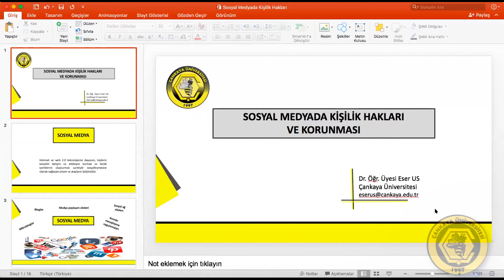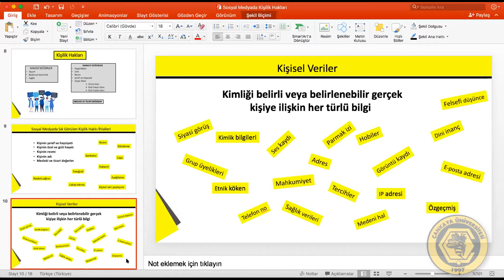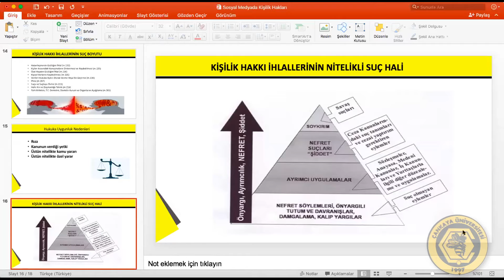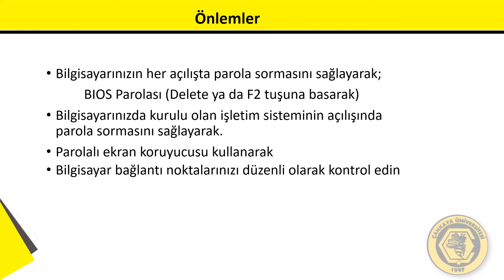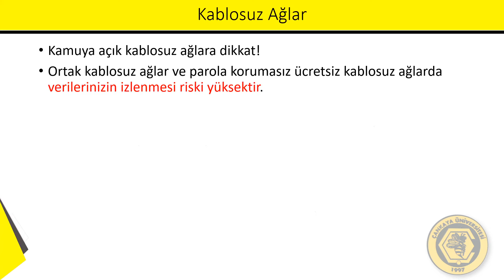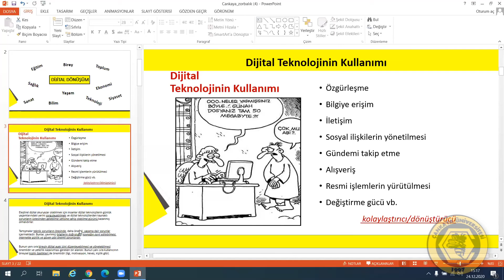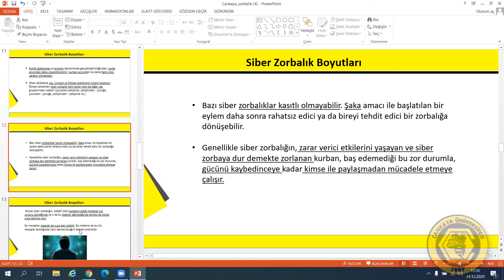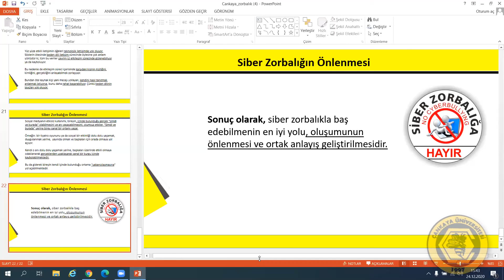Dijital Dünyada Güvende Miyiz?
Teknoloji ve internetin bilinçli ve güvenli kullanımı konularının hukuki, teknolojik ve psikolojik boyutlarını ele alacağımız "Dijital Dünyada Güvende Miyiz?" başlıklı panelimiz, Çankaya Üniversitesi Fen-Edebiyat Fakültesi Dekanı Prof. Dr. Buket Akkoyunlu’nun moderatörlüğünde, İngiliz Dili ve Edebiyatı Bölümü Öğretim Üyesi Prof. Dr. H. Uğur Öner, İdare Hukuku Anabilim Dalı Dr. Öğr. Üyesi Eser Us Doğan ve Bilgisayar Mühendisliği Bölümü Dr. Öğr. Üyesi Ayşe Nurdan Saran’ın katılımıyla başladı.